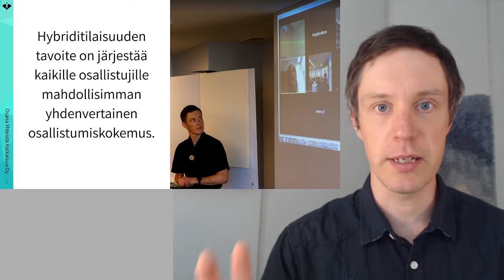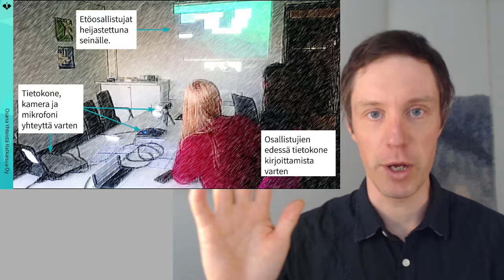Onnistunut hybridikokous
Käytännön helpot vinkit onnistuneen hybridikokouksen järjestämiseen. Tarvitset kolme asiaa:
1) toimiva ääni
2) kuva
3) kokoushuoneen asettelu
Tällä videolla Osanan Lari Karreinen näyttää miten tämä käytännössä tehdään.
Haluatko tietää miten järjestimme erittäin onnistuneen 30 osallistujan hybridityöpajan? Linkki videolla mainittuun blogiin: